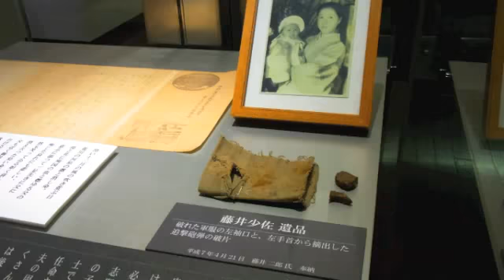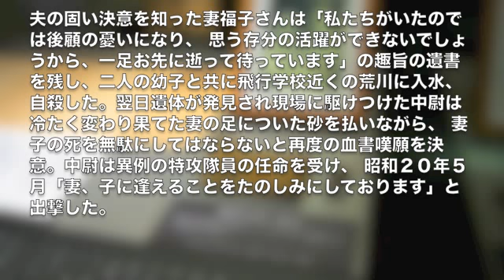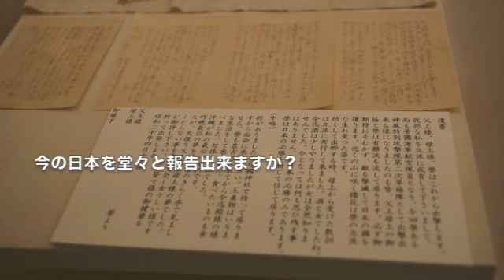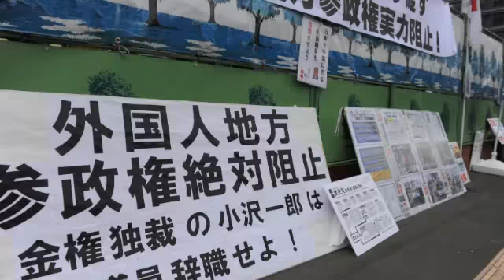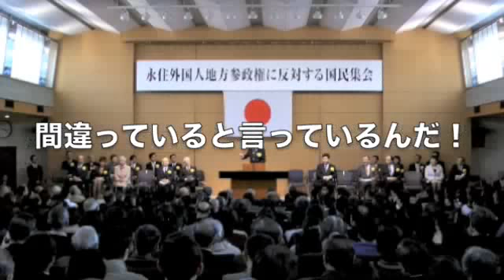もう時間がない。戦おう！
英霊が守ってくれた日本。
今度は僕たちが守る番だ。
このまま外国人に渡していいのか！
天皇陛下を敬い、家族を大切にする、素晴らしい国日本。
今こそ立ち上がろう。